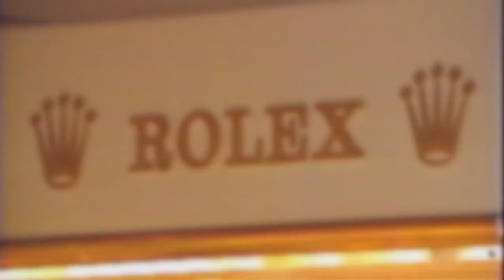HOTEL MUTINY INTRO